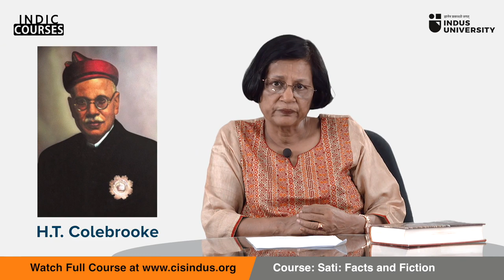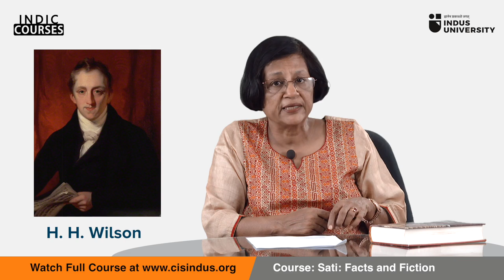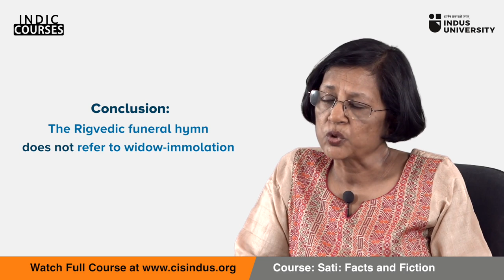Was Sati a religious obligation? - Meenakshi Jain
This lecture is part of an online certified course titled "Sati : Facts and Fiction" by Meenakshi Jain.

This course provides a detailed history of Sati in India. Sati is one of the most controversial topics when it comes to discussing social issues in India. During the British Raj, many harrowing tales of burning widows on pyres of their husbands became common in the West. Were these tales mere concoction of the British? Or was there any truth in them? How much of these legends are true?

Dr. Meenakshi Jain, for the first time, makes a detailed and comprehensive study of the issue and gives answers to many questions about Sati. Was it a religious obligation? Was Sati as an individual any different from what was understood of Sati Pratha? And just how common were the incidences of Sati. This Course will answer all of this and more.